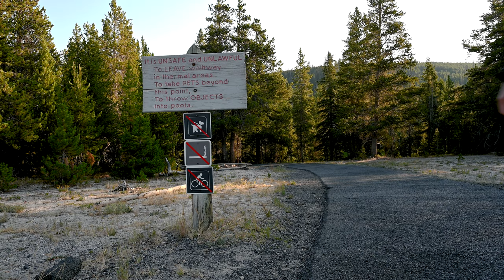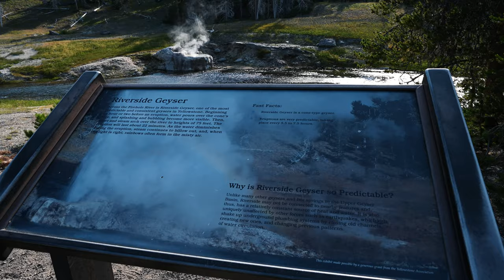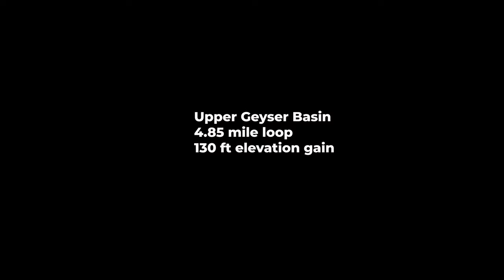Old Faithful and Upper Geyser Basin Loop Hike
First time in Yellowstone National Park. Hiking Upper Geyser Basin in July. Started at Old Faithful Geyser, all the way to Morning Glory Pool and back. One of the most popular and crowded hikes in Yellowstone National Park.

Other hikes we did on this 3 day trip